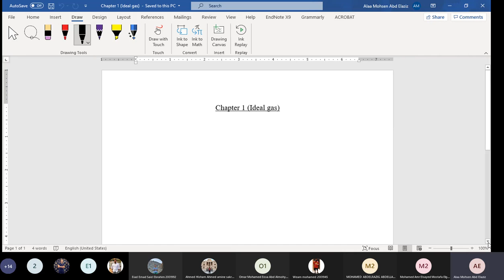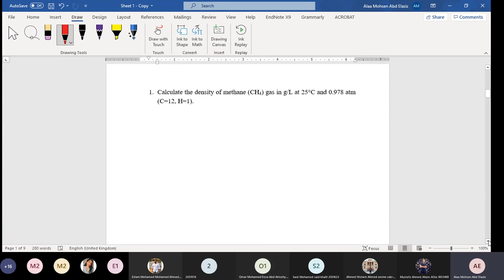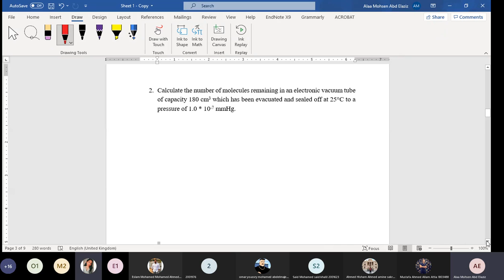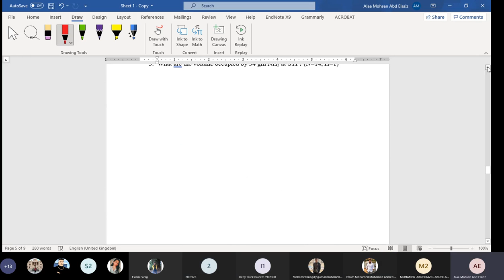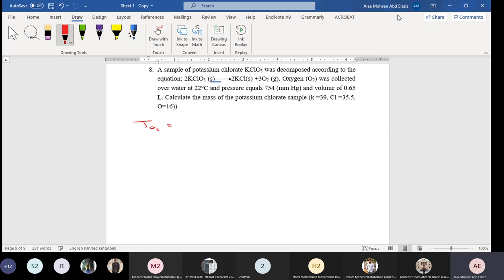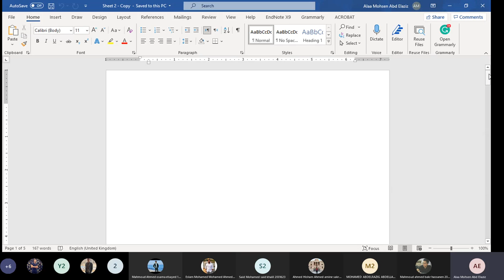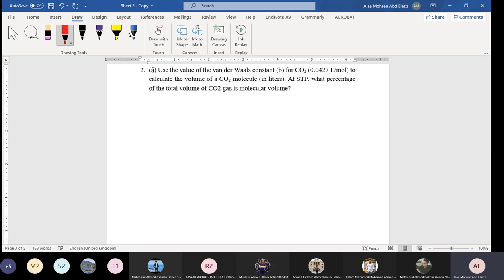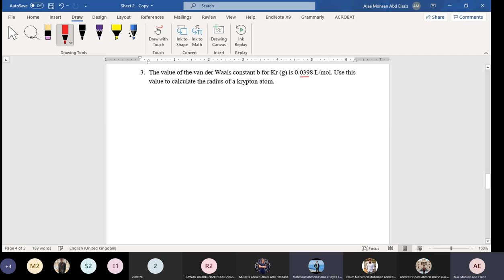Engineering Chemistry lecture 1 Dr. Alaa Mohsen